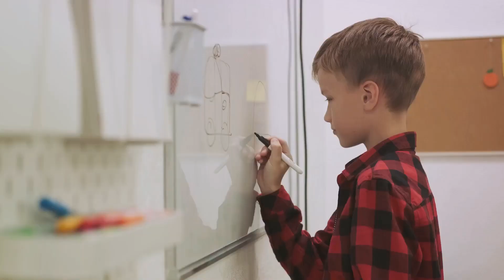The Meaning Of Life: Part 1 Spark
The Meaning of Life - Part One: Spark

Focusing on initial steps in learning about the world:

🌟 Join us on a profound journey in 'The Meaning of Life - Part One: Spark' In this captivating episode, we delve into the very essence of existence. Witness the wondrous first steps, a testament to the ceaseless thirst for knowledge that defines us from birth.

Explore the magic of early learning, where every discovery is a spark igniting life. 🍼✨

Let's embark on this inspirational voyage of understanding and self-discovery together! 🚀 TheMeaningOfLife SparksOfLife LearningJourney"